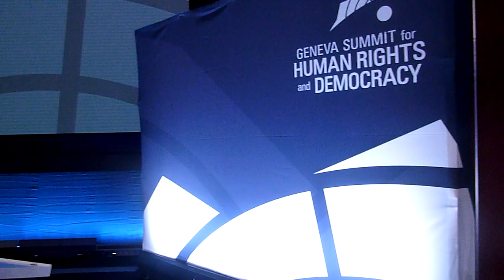PROFESSOR NKOUNKOU OFFICIAL SECRETARY GENERAL OF UNITED NATIONS-THE SON OF THE NORTH KOREAN MOTHER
THERE IS NO LAW SAID THAT THE ELECTED UN CHIEF SHOULDNT  BE LOYAL TO HIS WIFE AND CAN'T HAVE NORTH KOREA MOTHER, ONLY OTAN MOTHER IF NOT NO MORE UN CHIEF YOU MUST BE PRESIDENT AT 59 WITH 2 IN 1. THAT YOUR STUPID TRADITION.

INTERNATIONAL LAW DOESN'T SAY THAT. THE CONTRARY IS CONFRONTATION THAT YOU NEVER WILL WIN. PEACE IS NEW YORK. RESPECT THE WILL ALL NATIONS ABOVE YOUR COLONIAL AND NEGRO OF HOUSE ILLEGAL TRADITION. OFF COURSE MY WIFE AND I ARE 1 THIS NOTHING TO HAVE WITH ALL PEOPLE AROUND THE WORLD UN MANDATE, ELECTED ME MORE THAN 900 TIMES OF EVERTURNED. NOW WE STOP TO PAY ATTENTION. ANY ELECTION DOESN'T CONCERN US. WE HAVE CHOICE TO INSTAL NEW UNITED NATIONS TO SAINT PETERSBURG. I REPRESENT ALSO BILLION OF WOMEN THAT YOU CAN'T IGNORE THAT.

REMOVE THE FORCE EAC TO DRC WHICH IS SOVEREIGN UNDER INTERNATIONAL LAW. REMOVE THE ICC PROCECUTOR SOON US HE DOESN'T OPEN THE TRIAL OF ASSASSINATION OF MY ALLIES OF ELYSABETH 2 AND HER HUSBAND, JUVENAL MOISE, KADDAFI. WE FOUTH FATOU TO GET OUT GBAGBO, BLÉ GOUDÉ  AND JP MBEMBA.

IF HE DOESN'T OPEN THE TRIAL IN UK, WE WILL REMOVE HIM HE DOESN'T REPRESENT JUSTICE BUT COLONIZATION.
SEE AGAIN THE MANDATE OF WOMEN OF UK TO DEFEAT FREEMASSONERY CRIMINAL ORGANIZATION, COLONIZATION, MURDERS, RAPE OF WOMEN AND MARRIED WOMEN AND MURDER OF WIDOW
NOUS SOMMES  UN CHIEF RESPECTÉ NO ONE CAN CHALLENGE NOT EVIL

THIS THE CHILDREN IN THE COUNTRY OF MILESTONE ALIAS BARACK OBAMA TERRORIST, PEDOPHILE, GAY MAKE SUFFER AND KILL.
NO ONE TALK ABOUT CHILDREN PROTECTION WITHOUT MASONIC INFANTICIDE, TWIN BLACKMAILS AND WOMEN THEY FORCE WITH SNAKE VENIN KILLED FERTILITY.

DON'T CONSIDERE ANY MASONIC NUMBER THEY STICK IN OUR VIDEO AND COLORS. INTERNATIONAL LAW AND THE CHARTER OF UNITED NATIONS DOESN'T HAVE COLOR AND NUMBER
PROFESSOR NKOUNKOU OFFICIAL SECRETARY GENERAL OF UNITED NATIONS-THE SON OF THE NORTH KOREAN MOTHER  THIS IS NOT A DREAM OR CARTOOM BUT GOD REALITY. AFTER MY BOSS BAN KI MOON SOUTH KOREAS PROTECTED ME IN  CANADA AND MY COUNTRY CONGO  WHERE  HELENE BIHEMI MY MOTHER WAS RAPED AND ASSASSINATED IN CONGO,

THE MAN DESTINY GOT NORTH KOREA MOTHER WENT TO ASK THE HOUSE TO KKIM JONG UN FOR HER SON. SHE SAID HIS SON IS NOT ONLY SECRETARY GENERAL BUT GENERAL OF ARMIES-SECRETARY GENERAL. WE TOOK HER LEFT PLACE TO PROTECT HER SO THAT ALL MUNITIONS AND MISSILES CAN GET IN MY BACK. SMALL MESSAGE TO THE COUNTRY OF MY MOTHER.
NORTH KOREAN WOMEN AND ALL WOMEN NEED JOB DIGNITY  THEY CAN PRODUCE MONEY BY THEMSELVES AND FREEDOM FROM FREEMASSONERY CRIMINALS AND DOESN'T NEED YOUR FREE MASONIC MONEY BUT FREEDOM.